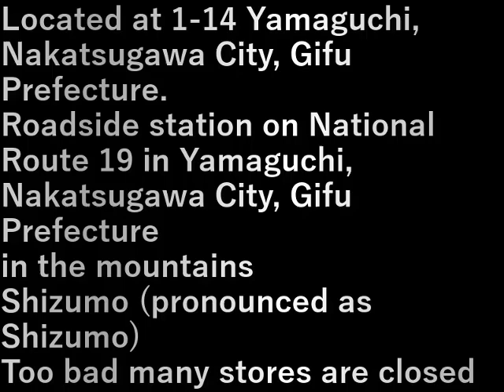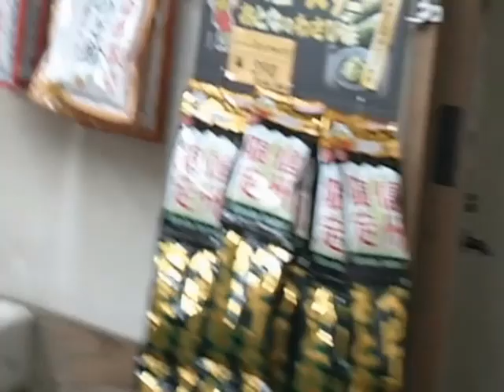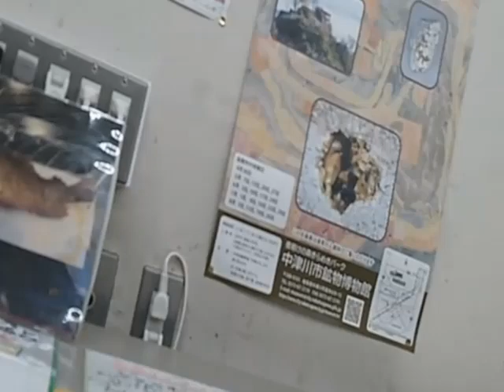2.道の駅・賤母(2024.7.8)2. Roadside Station: Shizumo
岐阜県中津川市山口1-14にある
岐阜県中津川市山口にある国道19号の道の駅
山の中にある
賤母、【しずも】と読む
連棟の建物の店構え
閉まっている店も多く残念

Located at 1-14 Yamaguchi, Nakatsugawa City, Gifu Prefecture.
Roadside station on National Route 19 in Yamaguchi, Nakatsugawa City, Gifu Prefecture
in the mountains
Shizumo (pronounced as Shizumo)
Too bad many stores are closed

設備屋の適当田舎暮らし